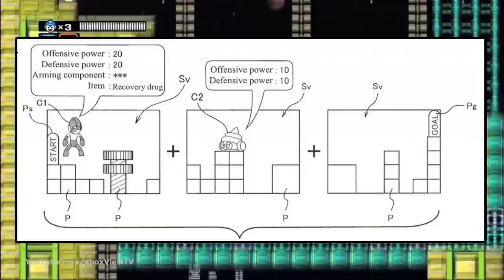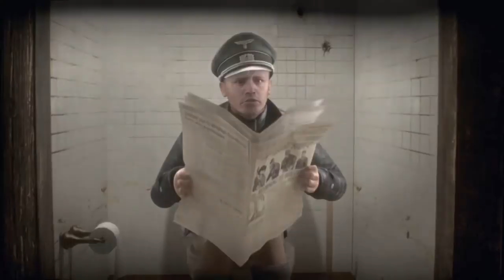35 Cancelled XBOX 360 Games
Back with another bumper episode of Cancelled Games, looking at 35 of the many unreleased XBOX 360 titles...

All other footage from Unseen64 and IGN

Background music from:
Arcana Heart 3
Arkham Asylum
Blur
Burnout Paradise
Fable: The Journey
Far Cry Instincts: Predator
Forza Motorsport 2
Lost Odyssey
Mortal Kombat vs DC Universe
Naruto Shippuden: Narutimate Storm Generation
Transformers: Fall of Cybertron
Turbo Super Stunt Squad
Way of the Samurai 3